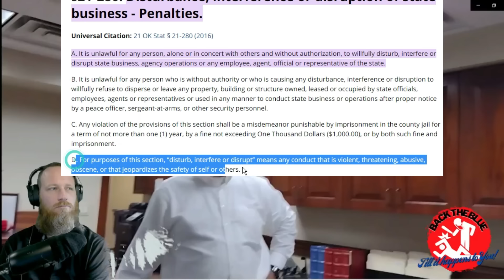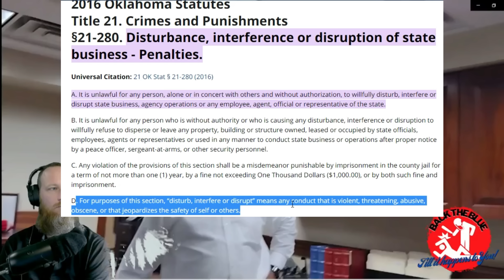Ponca City Oklahoma Steps Into Huge Law Suit! Recording Government = Interfering